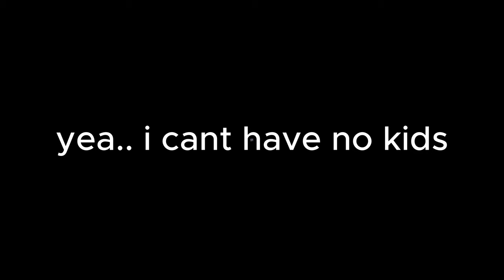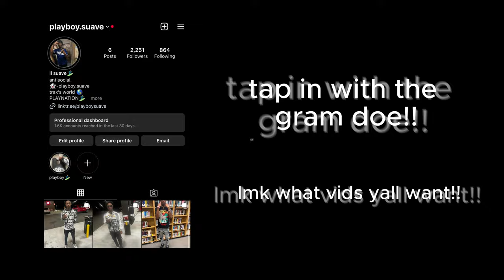BEING A FATHER FOR THE DAY👼🏾!!! (Gone Bad💔..)